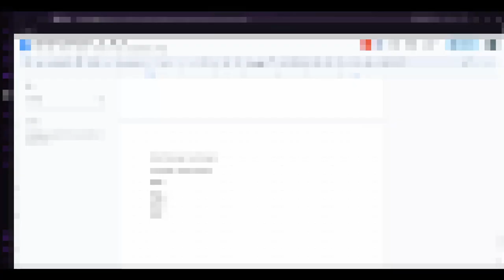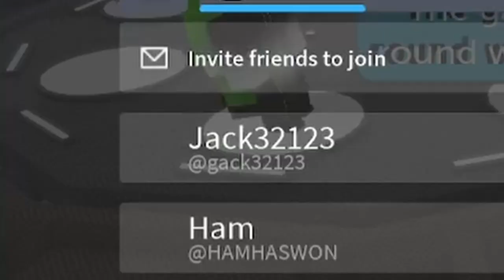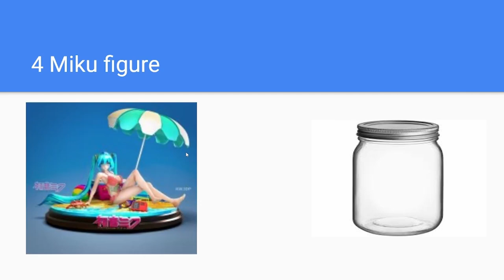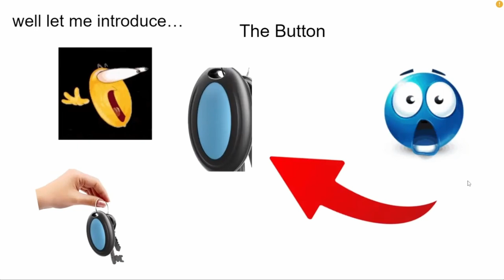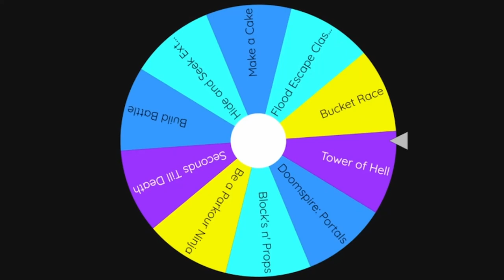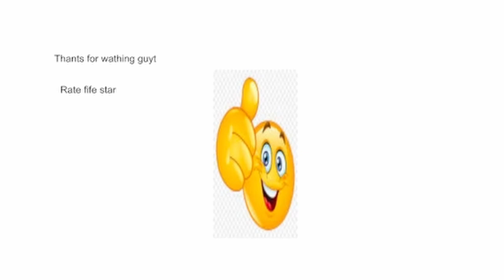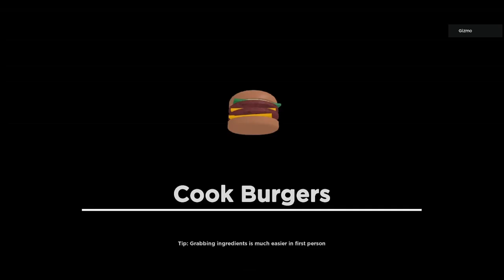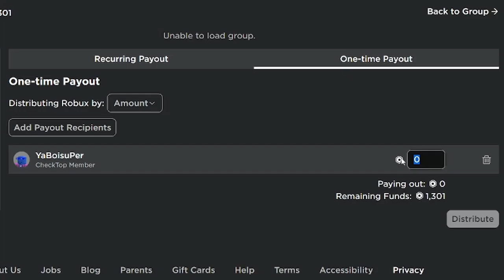Roblox's CRAZIEST Game Show - The Gizmo Show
It's FINALLY here, this took me a long time to create
If you wanna see more like this I'd really appreciate a sub

Monkeyelf16
Pinkpit

Timestamps:
0:00 Intro
1:28 Round 1
4:30 Challenge 1
6:03 Ad 1 (By Pinkpit)
6:59 Round 2
9:25 Challenge 2
11:59 Ad 2 (By Shiny)
13:18 Round 3
16:17 Challenge 3
21:05 Ad 3 (By Monkeyelf16)
22:32 Round 4
25:13 Challenge 4
29:09 Ad 4 (By suPer)
30:01 The Final Round
34:50 The Final Challenge
38:43 The Tiebreaker
41:23 Post-game Interview
42:02 Proof the prize was given
42:34 Credits

Here's a little secret for reaching the bottom of the description, can you find the other secrets?